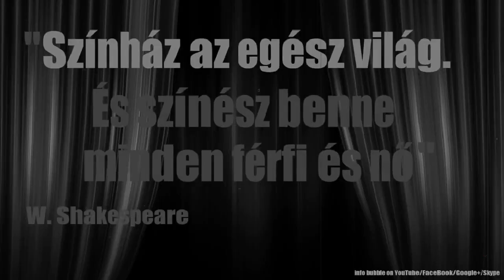INFO BUBBLE 2 !!! AUTONÓMIA ÉS A MÁSODIK HULLÁM - A DOLGOK ÁLLÁSA 20200703 20.30